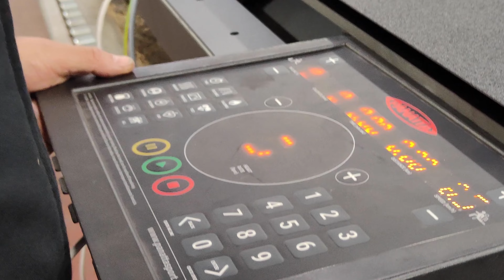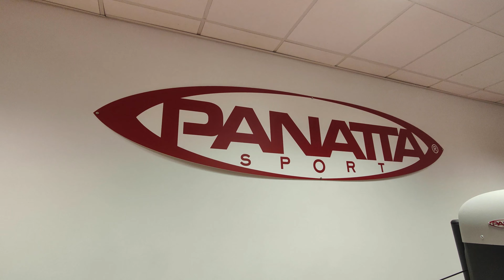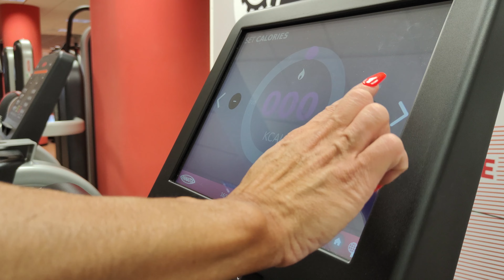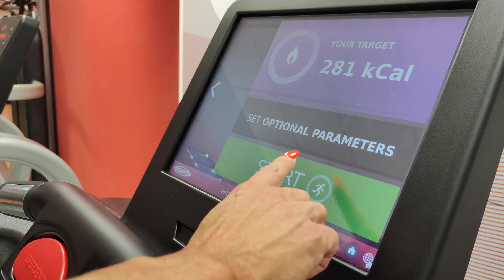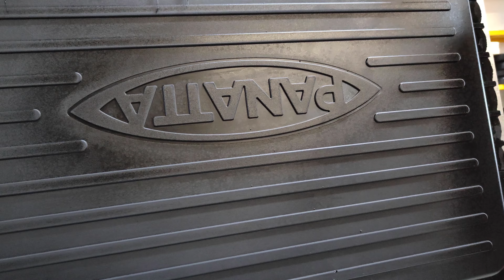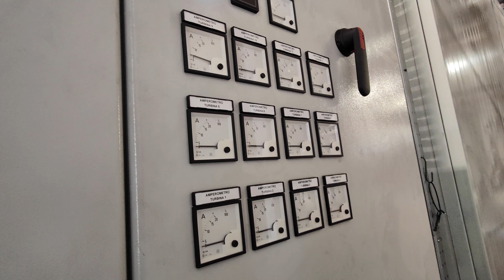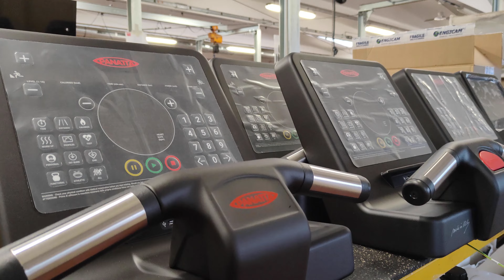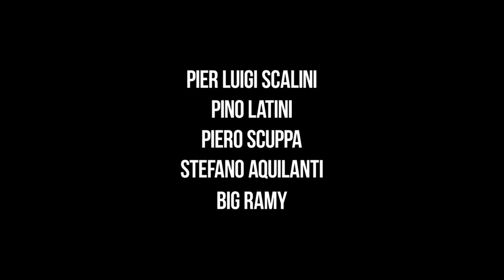Panatta | Video Istituzionale | Italiano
VIDEO CORPORATE PANATTA

Panatta, 6 decadi di storia , brand icona del settore fitness e bodybuilding, 100% Made in Italy.
Scopri la nostra Azienda raccontata dalle persone che ogni giorno lavorano per voi.